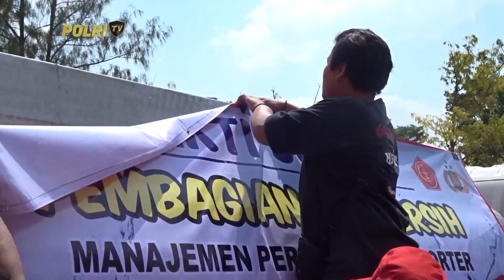POLRES GROBOGAN SALURKAN AIR BERSIH BERSAMA SUPPORTER PERSIPUR PURWODADI